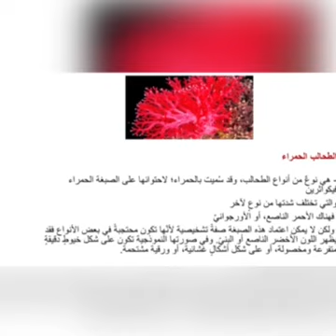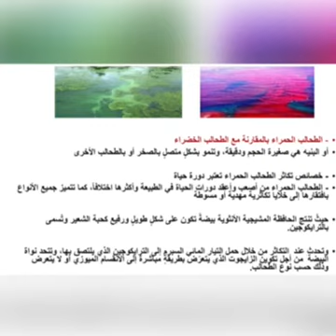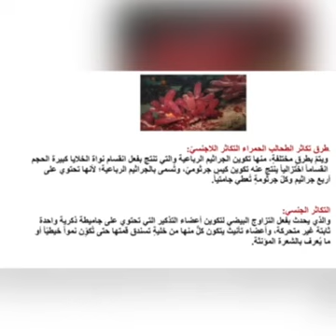الطحالب الحمراء اعداد/ محمد الحارثي اشراف المعلم/ مالك مليباري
مشروع احياء 1  مسارات لعام1443هـ